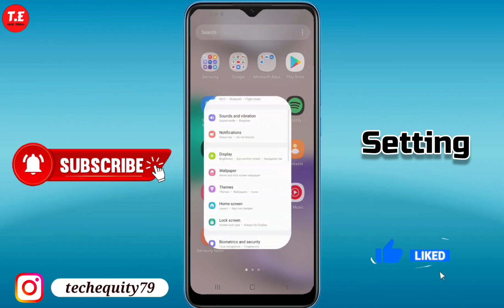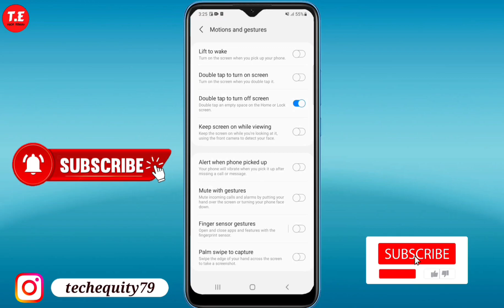Sumsung galaxy a34 5g me double tap to Screen on kaise kare